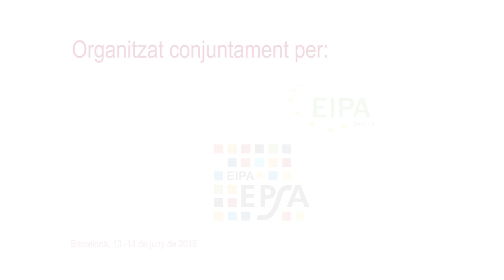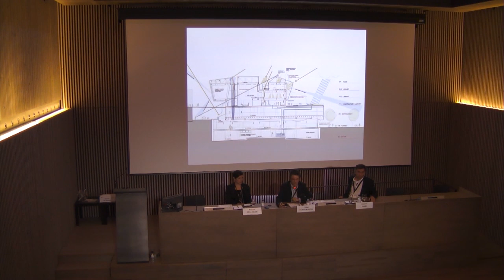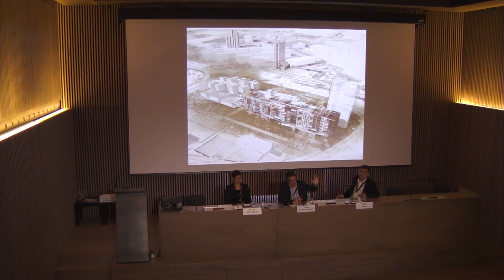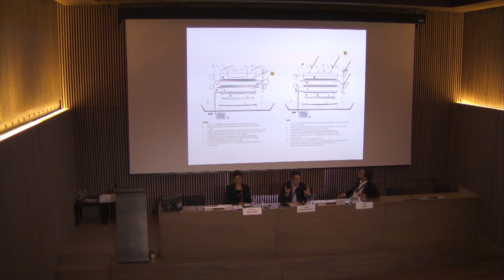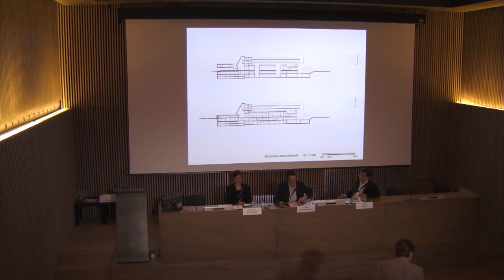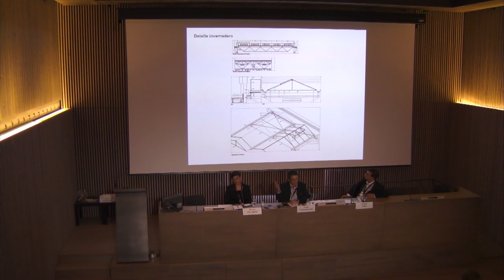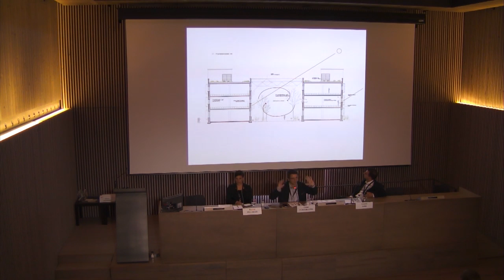Buildings and spaces contributing to healthy living. Felipe Pich-Aguilera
Panel: Buildings and spaces contributing to healthy living
Introduced and chaired by Felipe Pich-Aguilera, Architect and President of the Green Building Council (GBC, Spain)